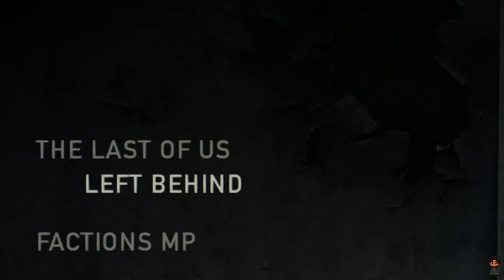the last of us LEFT BEHIND EP6